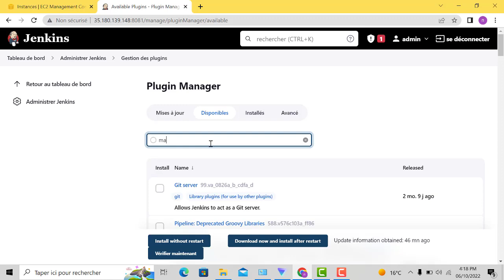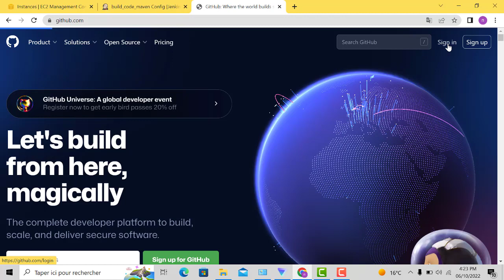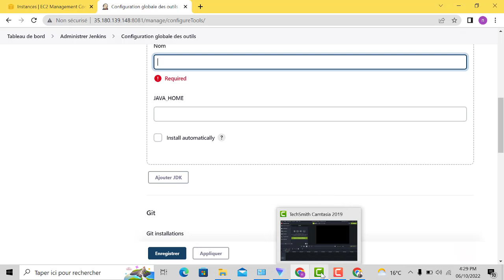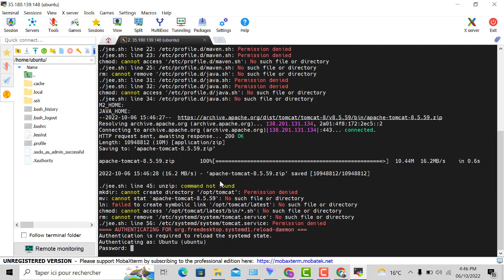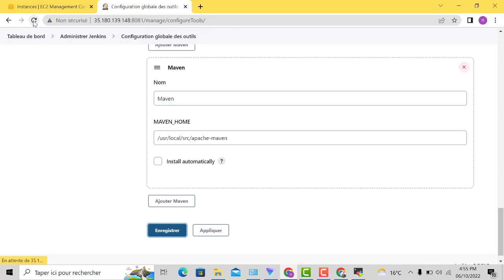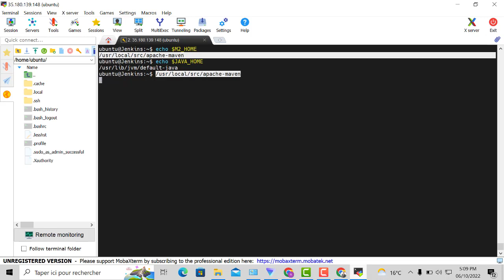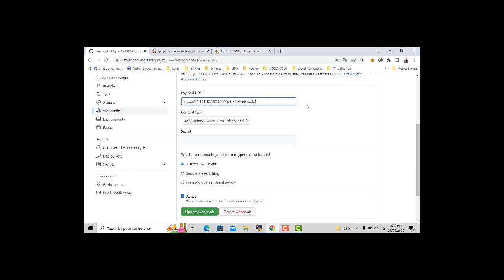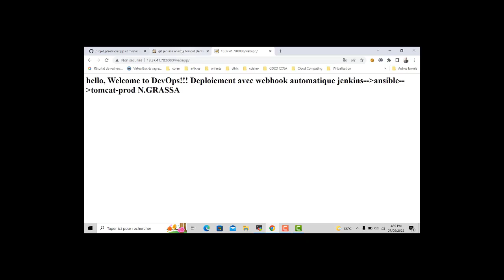DEVOPS: 5- Build application j2ee sur Jenkins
Build d'une application j2ee en utilisant le webhook de GITHUB
Remarque : si vous travaillez en local et que vous n'avez pas une adresse ip publique comme le cas ci présent. Le webhook ne fonctionnera pas donc pour pallier utiliser l'outil ngrok#
c'est une solution parmi d'autres, il permet de donner a votre adresse ip privé un URL (DNS) routable sur internet pendant quelques heures. juste en faisant ceci après linstallation de ngrok. Exemple :
ceci va te générer un URL  que tu peux utiliser pour configurer ton webhook